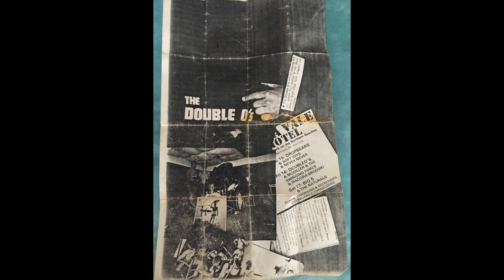The Double O's - Surf n Sand HD 1080p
The Double O's - Surf n Sand